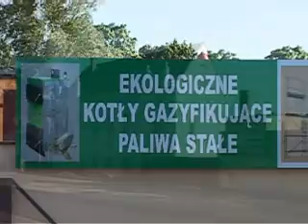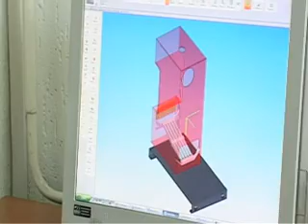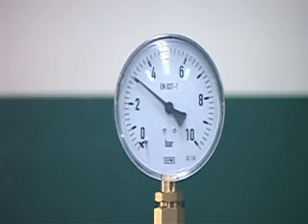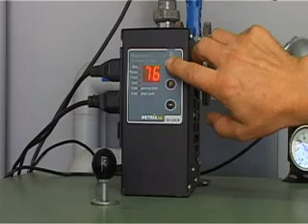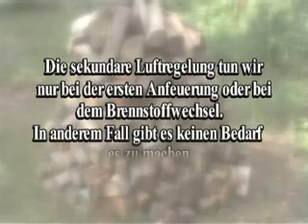Film - Irleh - DE